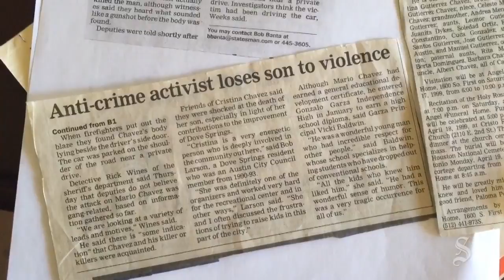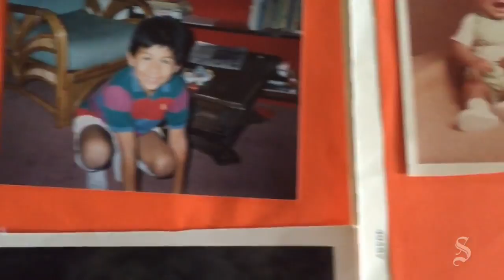Cold Case of Mario Chavez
Mother Cristina Jesurun Offers $10,000 Reward